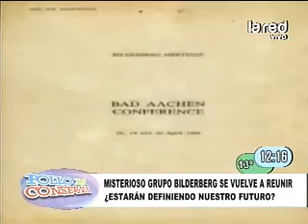14jun bild 360p